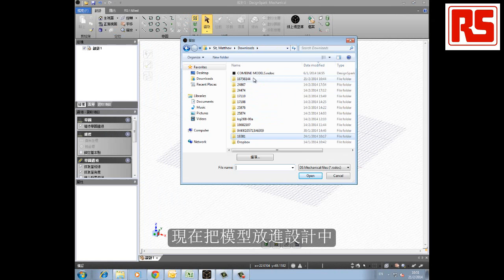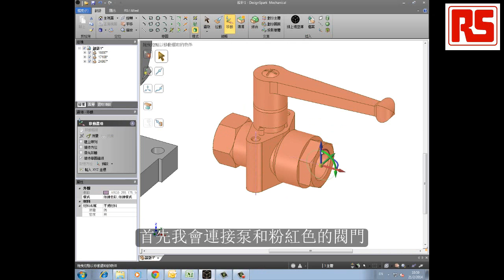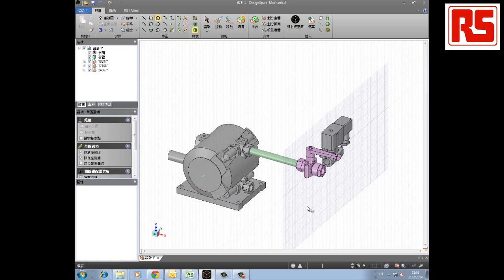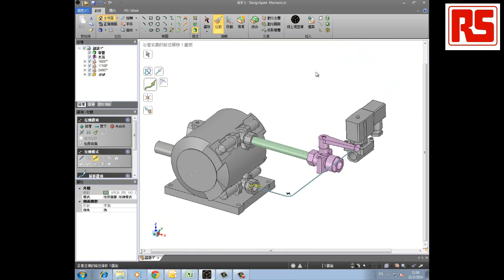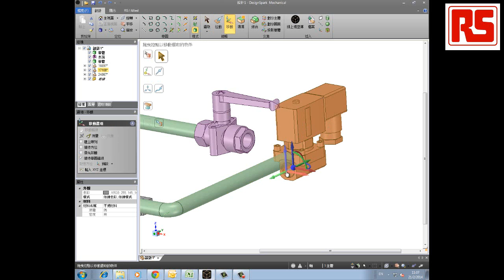DesignSpark Mechanical - 線上模型庫的RS Components的部件模型設計管道系統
本片示範如何運用DesignSpark Mechanical線上模型庫的RS Components的部件模型設計管道系統

使用到的模型:
Air diaphragm pump 3/8" port Fluoresin (RS stock no: 667-9393)
Panel mount ball valve,3/8in BSPP F-F (RS stock no: 231-5124)
2 port process valve 110Vac. 3/8" BSP (RS stock no: 167-049)